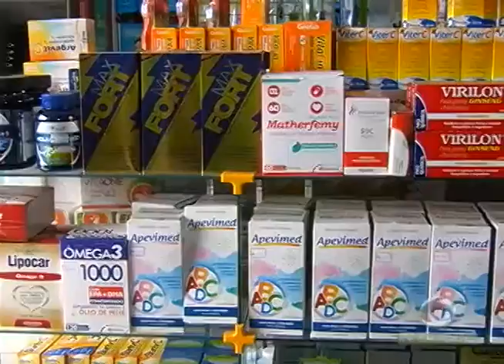BOLETIM EM TEMPO - MANHÃ 01ª EDIÇÃO (24.05.2016)